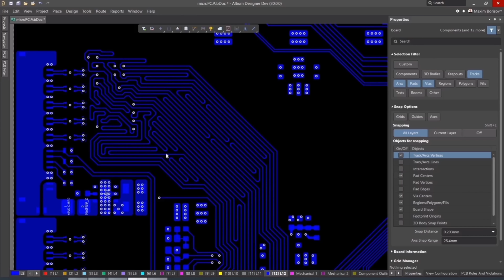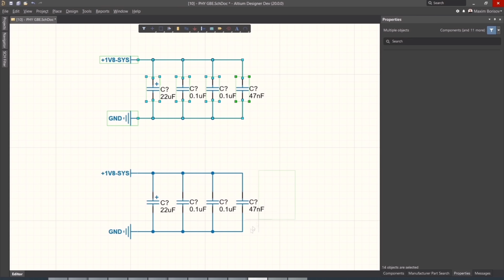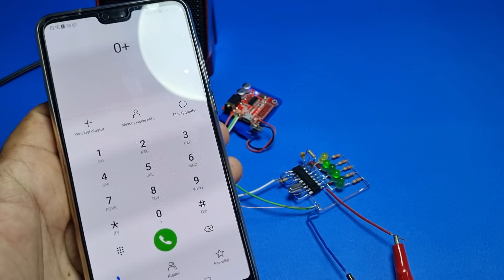How To Make MT8870 DTMF Phone Audio Decoder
The soldering station I use